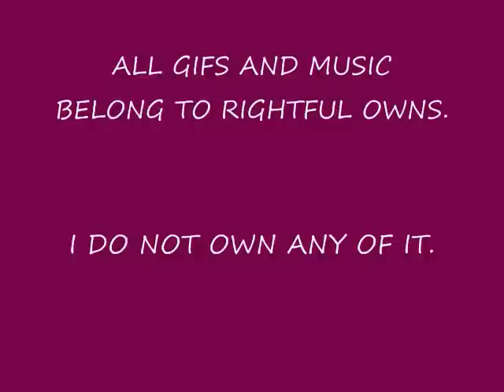Mr Unbelievable Roman Reigns